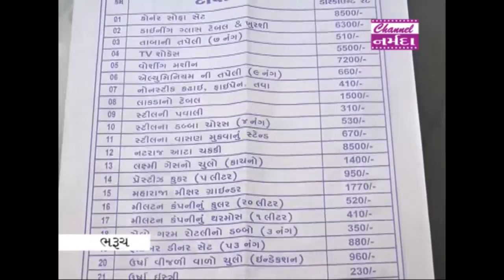નર્મદા સમાચાર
સસ્તા ભવે ઘરેલું ચીજવસ્તુઓ આપવાનું પ્રલોભન લોકો સાથે છેતરપીંડી કરતી આંતરરાજ્ય ગેંગને ભરૂચ એસ.ઓ.જી. પોલીસે ઝડપી પાડી છે